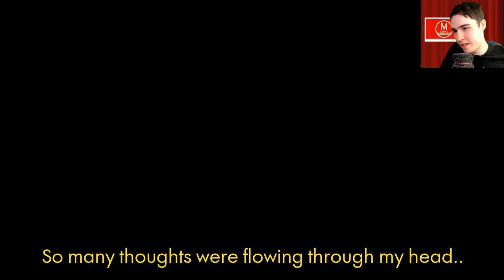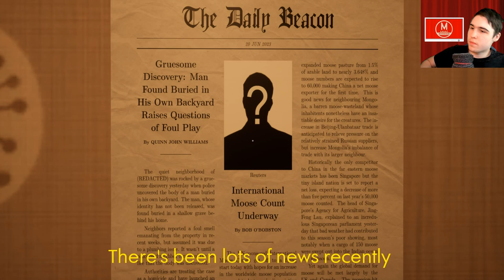Жуткий дом главного героя и полный дом из прототипа - Hello Neighbor Denial